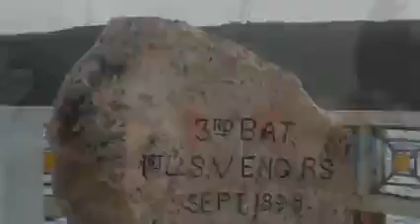Luis Ojeda Informa